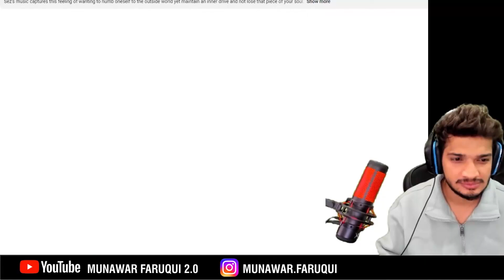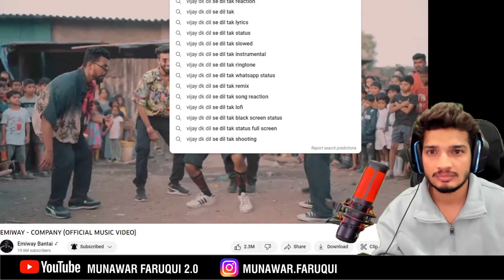COMPANY ( @EmiwayBantai REACTION ) SPITTING FACTS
for video removal contact on ig @munawar_dongriwala
love you munawar bhai full support bolteyyy !